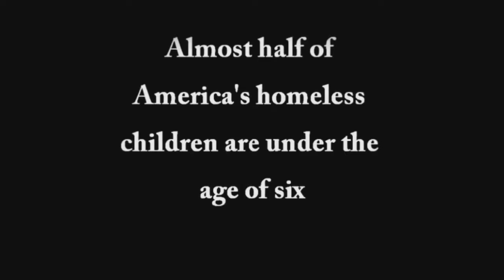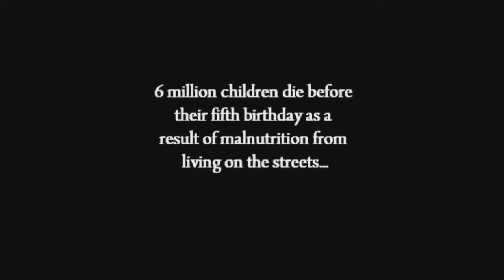Optimist Homeless Video